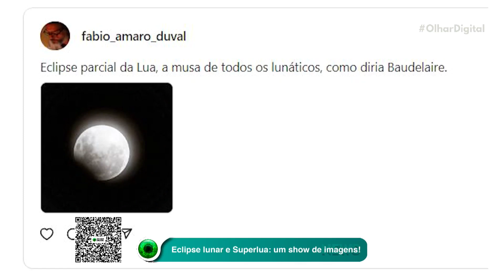Olhar Digital alcança a marca de 800 mil inscritos no YouTube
Cada um dos 800 mil inscritos no YouTube representa uma conexão, uma paixão e uma busca por conhecimento! O Olhar Digital tem se dedicado a oferecer conteúdos que dialogam com o mundo tecnológico atual, e essa vitória é um reflexo da nossa missão. Obrigado por fazer parte da nossa história!